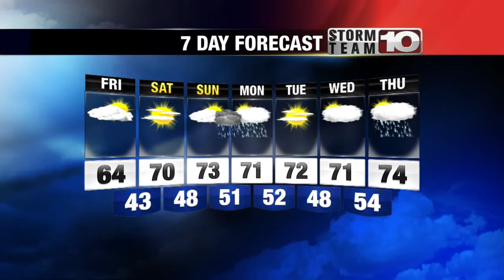Early Weather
Kevin's Early Weather Forecast